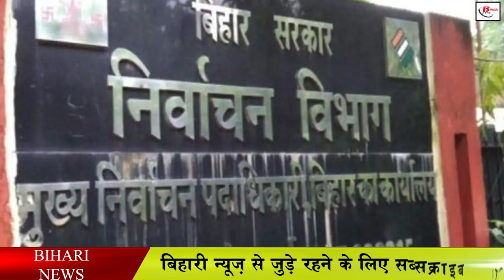जनवरी में होगी माध्यमिक शिक्षकों की काउंसलिंग, इसलिए हो रही है देरी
The issue of appointment of teachers in Bihar has been making media headlines for the last several days and the question was asked in the winter session of the Vidhan Sabha as well, but now the government is considering it once again. Let us inform that in Bihar, teachers are to be recruited for 94 thousand posts. So far 38 thousand teachers have been selected. But due to the Panchayat elections in between, the planning process has been stopped.